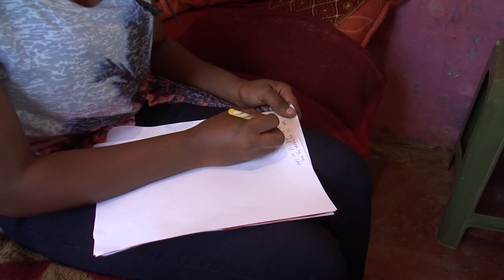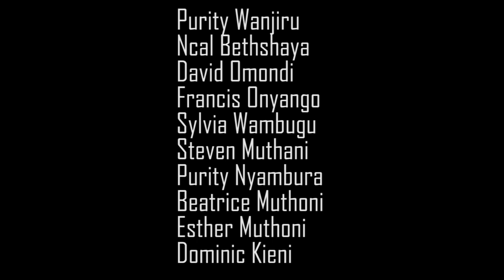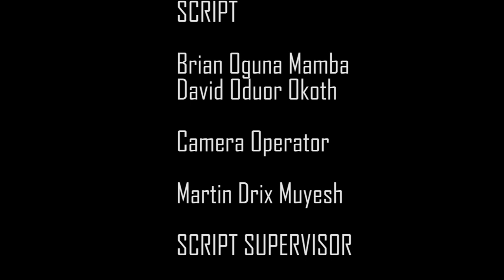MUENI FULL MOVIE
Youth from kayole came together to create awareness on mental health